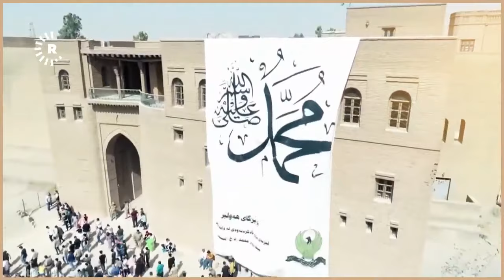مشاهد جوية تظهر الحشود المحتفلة بذكرى المولد النبوي الشريف أمام قلعة أربيل